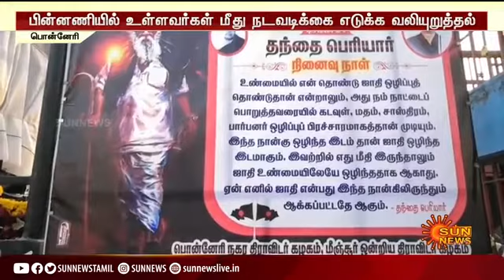பெரியார் சிலை என்பது வெறும் சிலையல்ல.. அவர் ஒரு தத்துவம்..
Video from Baskar sundaram